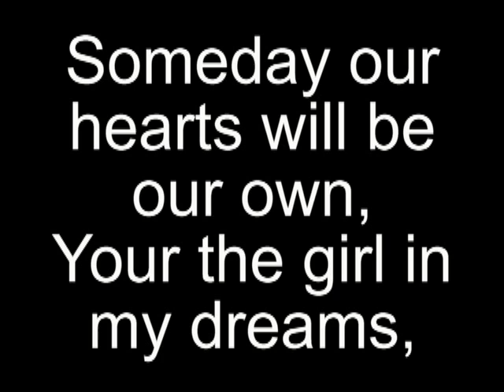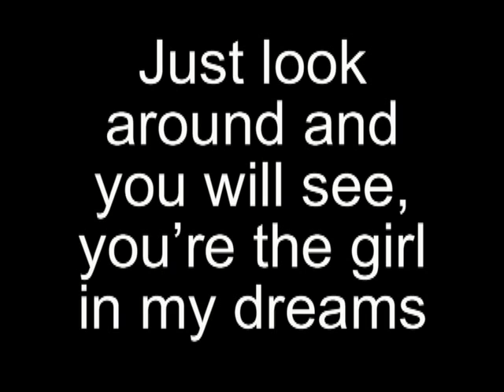The Girl In My Dreams - Sing-A-Long with Michael Drake / Karaoke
The Girl In My Dreams - Sing-A-Long with Michael Drake from the CD Taste The Fruit